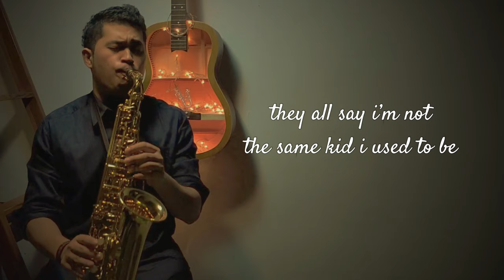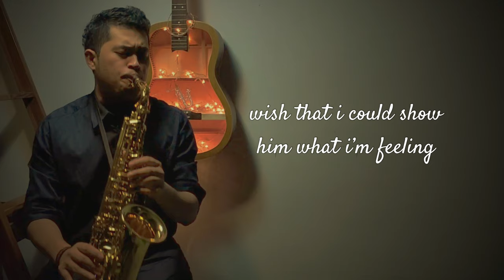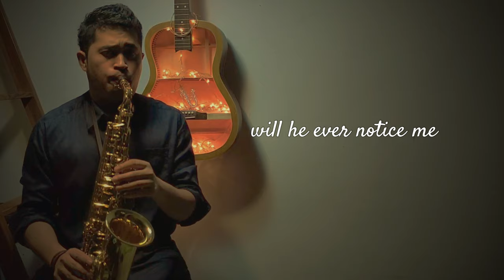First Love - Nikka Costa (Saxophone Cover by Anrianka)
Original Song by Nikka Costa